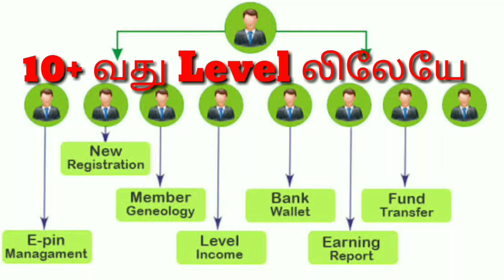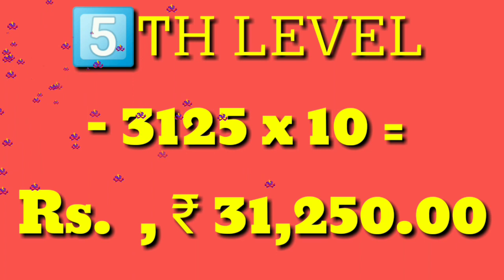தூங்காதீங்க நண்பா வஜ்ரா உங்களுக்காக 50 LEVEL INCOME PLAN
தூங்காதீங்க நண்பா
 வஜ்ரா உங்களுக்காக
50 LEVEL INCOME PLAN